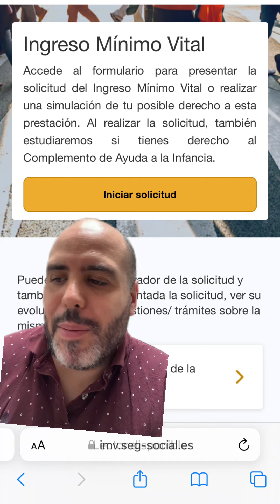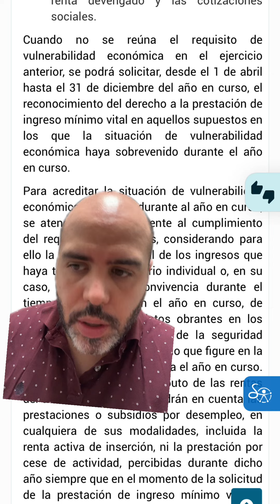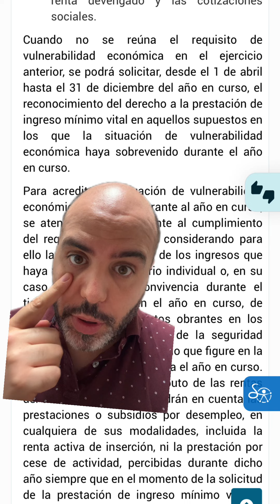Ingreso MÍNIMO Vital | Si lo vas a SOLICITAR Elige BIEN el AÑO a CONTAR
Mi primer Libro GRATIS:
    - Enlace Descarga:

Mis Redes.